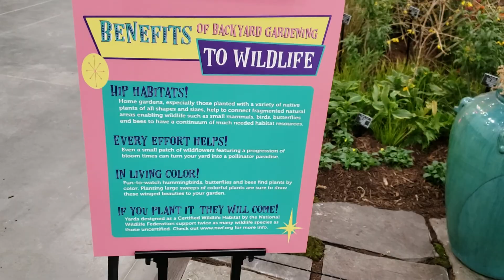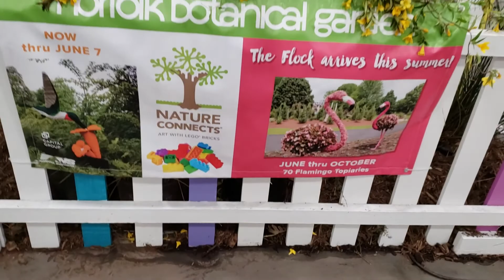Virginia Flower and Garden Expo - 2020 NBG Display